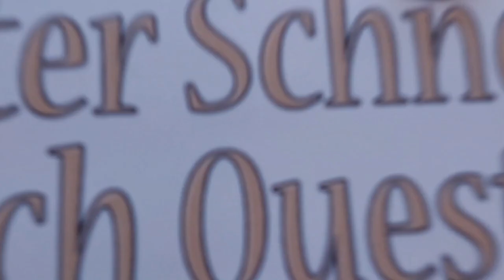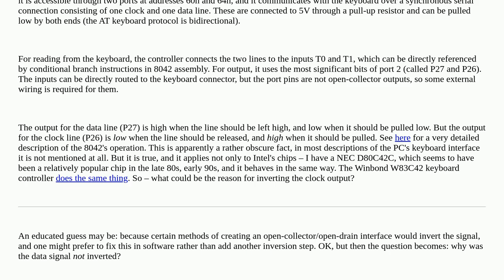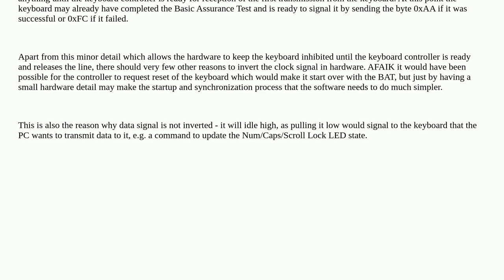Retrocomputing: Why is one of the Intel 8042 keyboard controller outputs inverted?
Why is one of the Intel 8042 keyboard controller outputs inverted?

A special thanks goes out to the community

  ibm-pc keyboards electronics